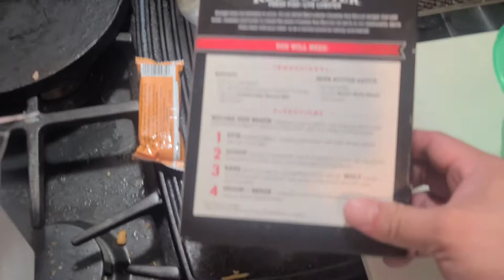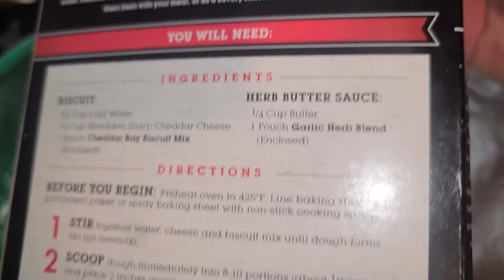How to Clean Alligator Gar with a Machete (+fillet knife) and Cook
Part 2 Of the alligator gars caught in Petronila Creek here we show how to get through the skin using a machete and also using a fillet knife to get the meat plus we cook some at the end of the video Hope you enjoy!!!